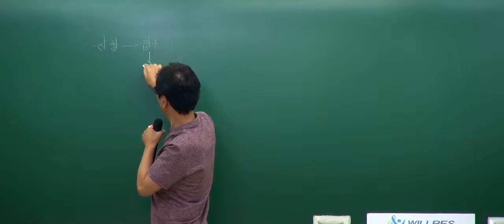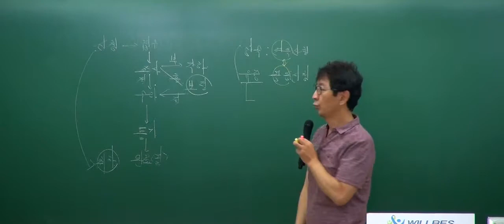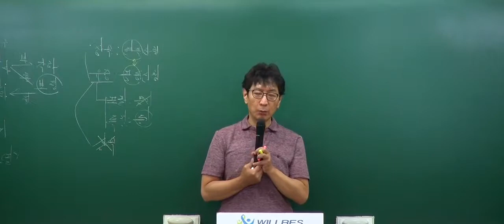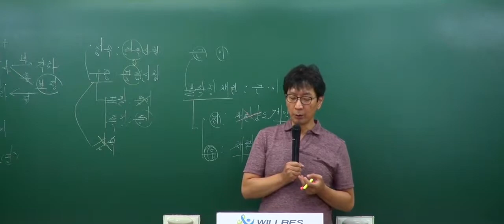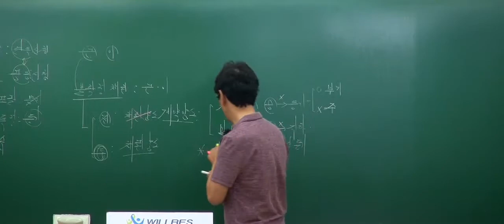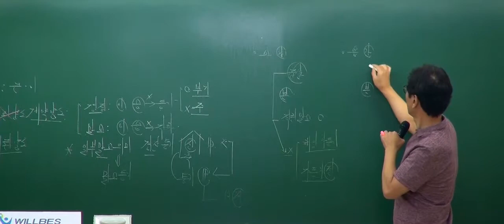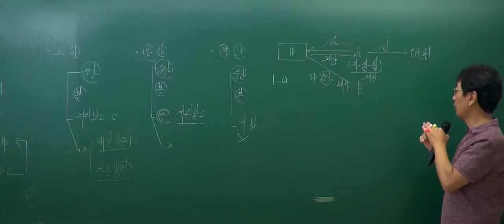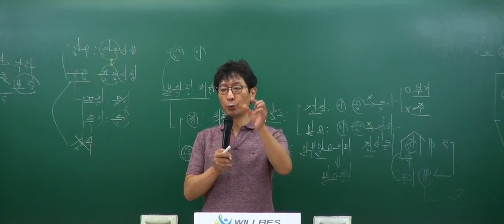[인강통]공인중개사 무료인강(동형모의고사 강의)_부동산공시법(박정환)_1회3강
2018년에는 교재까지 무료제공!